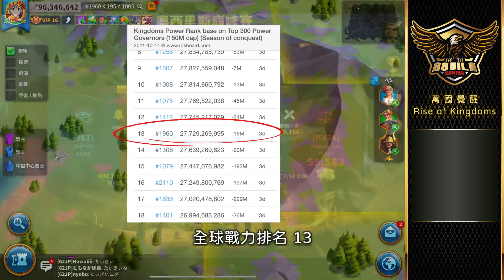#4 C11190 KvK 八方逐鹿王國概觀 So8 Kingdoms review | 淺談系列 Brief talk episode | 2021 | 萬國覺醒 Rise of Kingdoms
Dear all :
Subtitles are added in Youtube subtitle function: English, Japanese, Korean, Filipino, Spanish, Italian, Russian, French, Indonesian, German

節錄 | CHAPTERS

0:00 | 開場 | Opening
0:38 | 關於影片的字幕變更 | About the change in the video subtitles
1:36 | 介紹 - 火陣營 1960 先鋒王國 | Intro - Fire camp, 1960 Imperial Kingdom
2:49 | 介紹 - 土陣營 1949 王國 | Intro - Earth camp, 1949 Kingdom
3:19 | 介紹 - 風陣營 1021 先鋒王國 | Intro - Wind camp, 1021 Imperial Kingdom
3:39 | 介紹 - 水陣營 1962 王國 | Intro - Water camp, 1962 Kingdom
3:58 | 介紹 - 木陣營 1306 先鋒王國 | Intro - Wood camp, 1306 Imperial Kingdom
4:24 | 介紹 - 光明陣營 1862, 1101 王國 | Intro - Bright camp, 1862, 1101 Kingdoms
4:56 | 介紹 - 黑暗陣營 1531 王國 | Intro - Dark camp, 1531 Kingdom
5:24 | 介紹 - 雷電陣營 1519, 1706 王國 | Intro - Thunder camp, 1519, 1706 Kingdoms
5:59 | C11190 KvK 王國的相同特徵 | C11190 So8 KvK kingdom's same features
6:37 | C11190 KvK 王國是敵是友？ | C11190 KvK kingdom's enemies or allies

描述 | DESCRIPTION

1862 王國終於進入了第五個 KvK 了！這一次的 C11190 八方逐鹿 KvK 總共有 10 個王國被匹配，本影片將會對每一個匹配王國都一一為大家介紹。

1862 Kingdom finally entered the 5th KvK! This C11190 KvK Strife of the Eight, 10 kingdoms was matched, this video will introduce each of the matched kingdoms one by one.

C11190 KvK 王國名單 | C11190 KvK kingdom list:
1960, 1949, 1021, 1962, 1306, 1862, 1101, 1531, 1519, 1706

註1：本次介紹或許會有部份錯漏或不正確，如有錯誤請各位多多包涵或指正。
註2：本次介紹錄影日期為 10 月 14 日，一切戰力介紹以當天為作準。
註3：錄影日期10 月 14 日的當天聯盟戰力低於 70 億的都不當作主要聯盟介紹。

Note 1: There may be some mistakes, incorrect in this introduction. Please forgive or correct me if there are any mistakes.
Note 2: All the introductions of the alliance's power are subject to the recording date of October 14th, 2021.
Note 3: The recording date of October 14th, 2021, alliance's power less than 7 billion are not considered as the major alliance.

推薦 | RECOMMEND

THE KINGDOM OF 1862 - Rise of Kingdoms Recruitment Video

HOW WE WON FFA KvK C11063

音樂 | MUSIC

License is granted by Artlist Ltd, LN: 790017